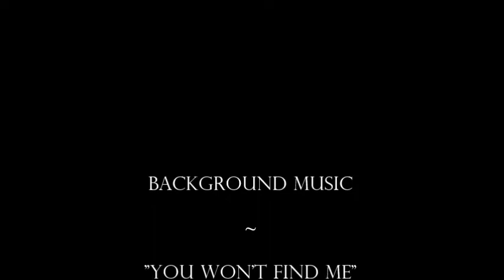You Won't Find Me ~ wolf animation short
My first video! I've wanted to learn how to animate animal characters since I was like 5. Installing some software and a few online animation classes later, this thing came to be. I made this to practice animating canines. No it ain't Disney quality but it was fun to make!